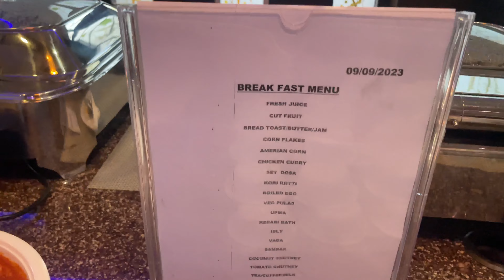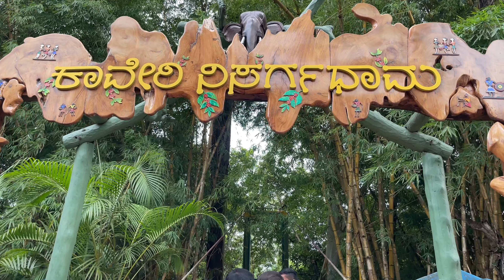Coorg || Dubare elephant Camp🐘 || Nisargadhama 🥰|| Fun Time 😜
Dubare elephant camp coorg || dubare trip || nisargadhama trip coorg || nisargadhan visit coorg || trip  to dubare || trip to nisargadhama

Hi Friends ,In this video i have shared my coorg  trip video
Hope you all would Like This video and if you like this video please do